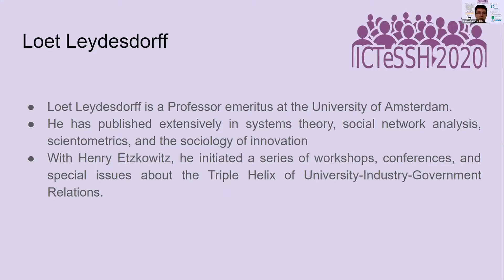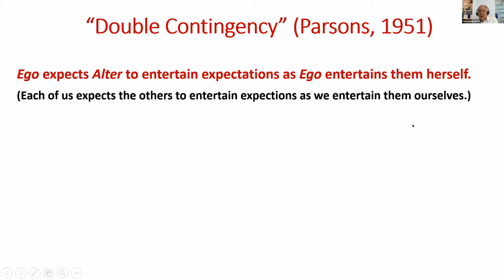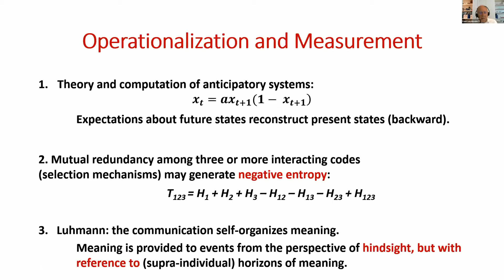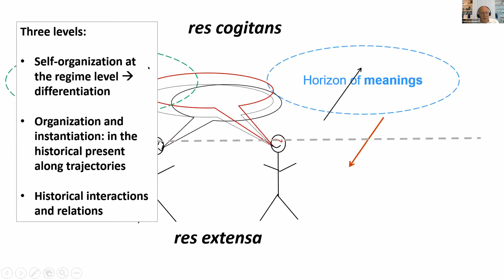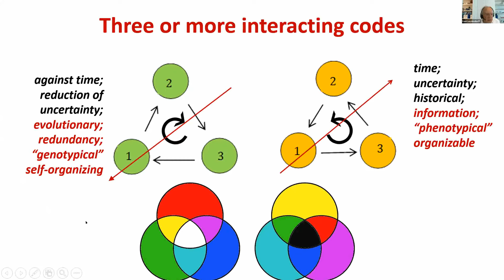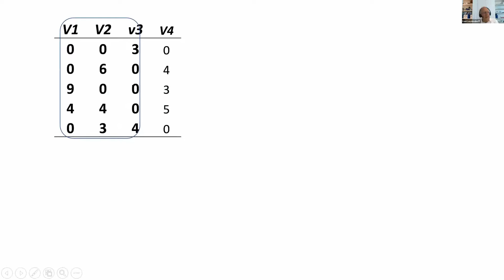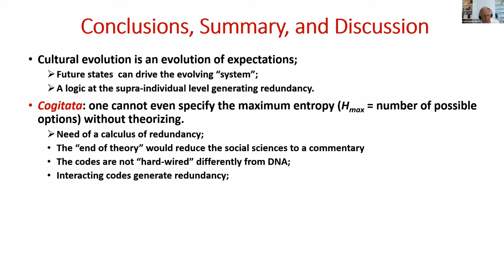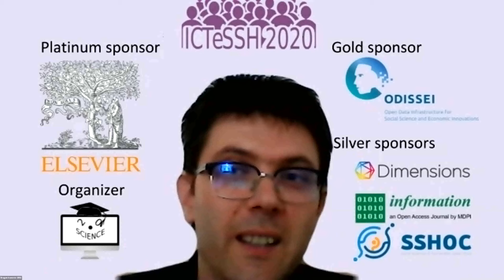ICTeSSH 2020 - Keynote Loet Leydersdorff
How Are “Big Data” a Challenge to the Social Sciences?

Against the monist programs and philosophies nowadays prevalent, I argue in favor of a dualism between information and meaning. The dynamics of (Shannon-type) information processing and meaning processing are different. In the social sciences, one studies the reflexive processing of meaning. Meaning is provided from the perspective of hindsight (against the arrow of time) and may generate redundancy: options which have not yet been realized. A calculus of redundancy can be envisaged.

Background study:
Leydesdorff, L., Johnson, M. W., & Ivanova, I. (2018). Toward a calculus of
redundancy: Signification, codification, and anticipation in cultural evolution..
Journal of the Association for Information Science and Technology, 69(10),
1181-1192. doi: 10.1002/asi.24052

Loet Leydesdorff (Ph.D. Sociology, M.A. Philosophy, and M.Sc. Biochemistry) is Professor emeritus at the Amsterdam School of Communications Research (ASCoR) of the University of Amsterdam.

He has published extensively in systems theory, social network analysis,

With Henry Etzkowitz, he initiated a series of workshops, conferences,
and special issues about the Triple Helix of University-Industry-Government
Relations.

He received the Derek de Solla Price Award for Scientometrics and Informetrics in 2003 and held “The City of Lausanne” Honor Chair at the School of Economics, Université de Lausanne, in 2005.

In 2007, he was Vice-President of the 8th International Conference on Computing Anticipatory Systems (CASYS’07, Liège).

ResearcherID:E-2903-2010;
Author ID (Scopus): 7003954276